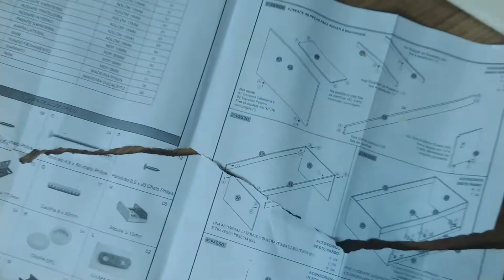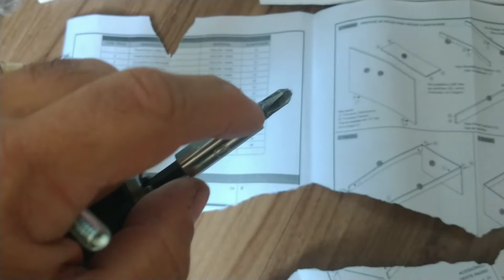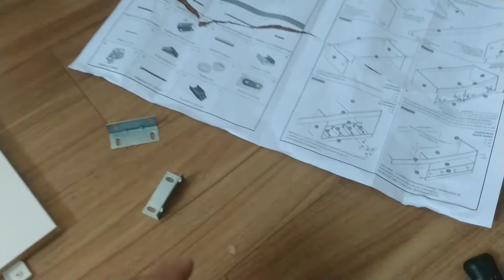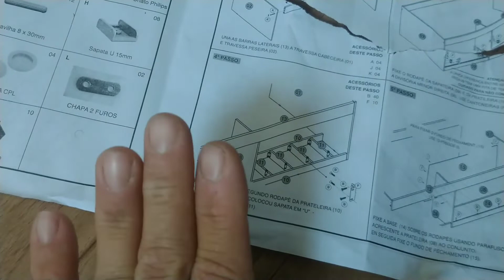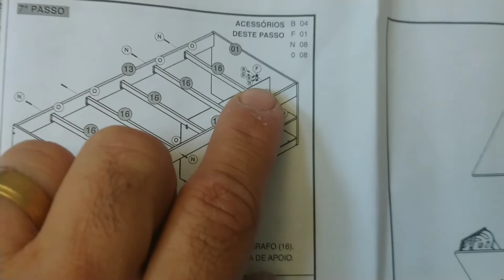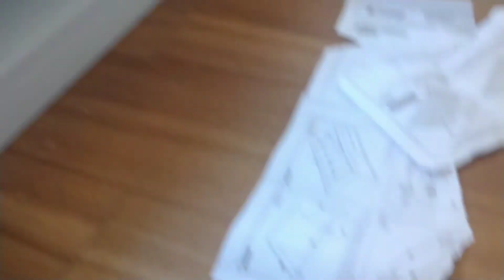Cama Box com Sapateira Solteiro Como Montar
Nesse vídeo mostro como montar cama box com sapateira solteiro Framar.